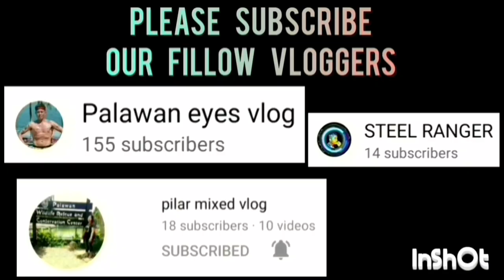DPWH VS HEARTWES | ANOTHER BUZZER BEATER NA NAMAN ITONG NAGAWA NG ISANG BIGMAN GRABI KA SHOOTER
DPWH VS HEARTWES GAME HIGHLIGHTS | OPEN CATEGORY | PUWBA STA. MONICA CHAPTER BASKETBALL TOURNAMENT 2023 AT STA. MONICA COVERED COURT, BRGY. STA. MONICA, PPC | JULY 22,2023